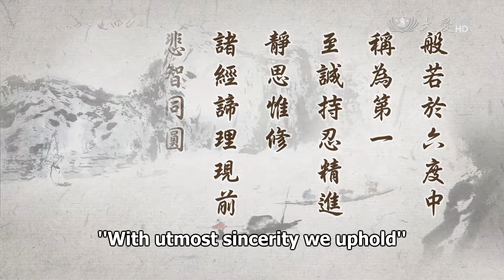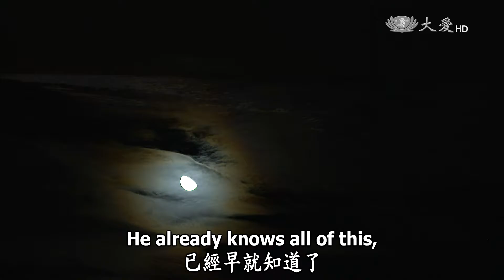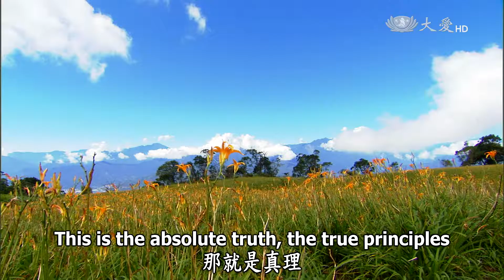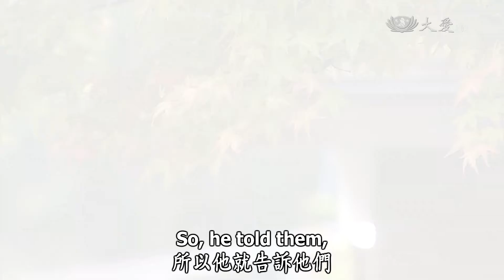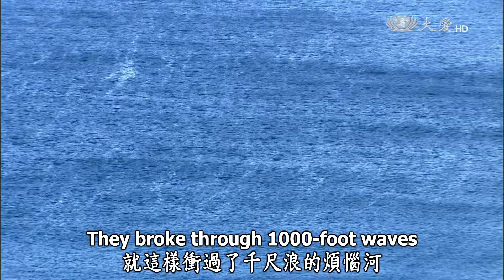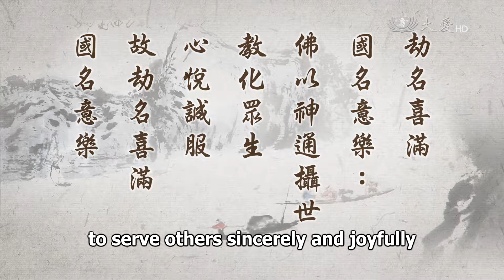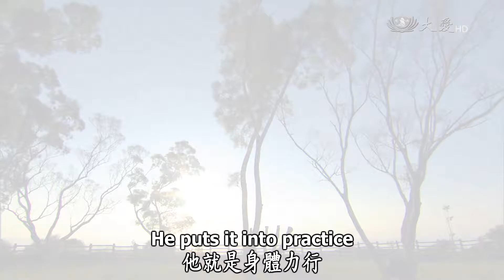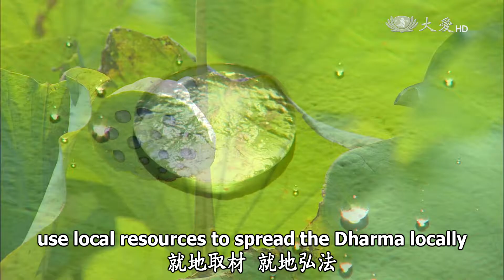Wisdom at Dawn (Lotus Sutra) ep0968: Cross to the Other Shore and Reach Enlightenment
Cross to the Other Shore and Reach Enlightenment
靜思妙蓮華 - 度彼岸 登覺地

"Among the Six Paramitas, prajna is said to be foremost.
With utmost sincerity we uphold patience and diligence and cultivate contemplation in tranquility.
The true principles of all sutras will manifest before us as compassion and wisdom are both perfected.
The Paramitas help us to cross to the other shore and reach enlightenment."

We must be very mindful. In our spiritual practice, we must pay careful attention to constantly returning to the original landscape of our minds. Every day in our lives, we face external phenomena. Yet actually, the landscape of our minds is very beautiful. We should constantly return to and reflect on the landscape of our minds.